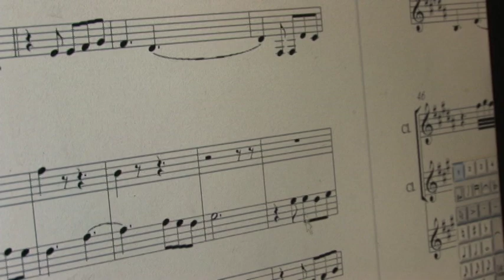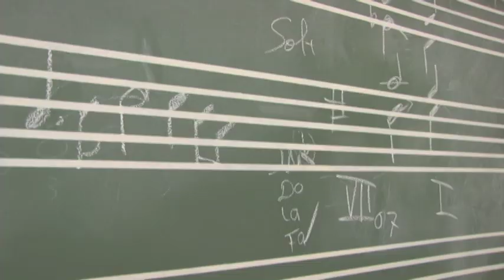FIEF MENISTE.mov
Es un grupo del Chaco Paraguayo que canta musica en aleman dialecto.